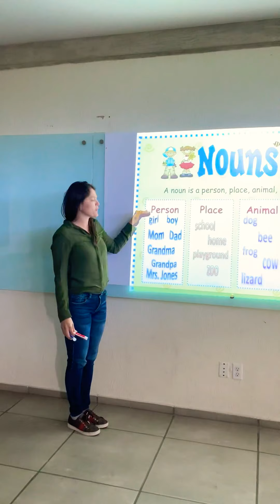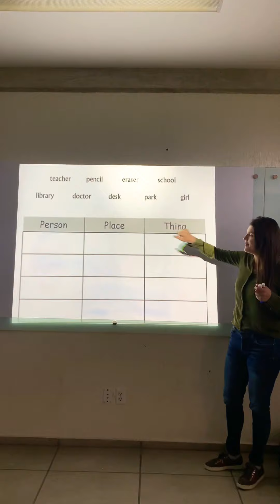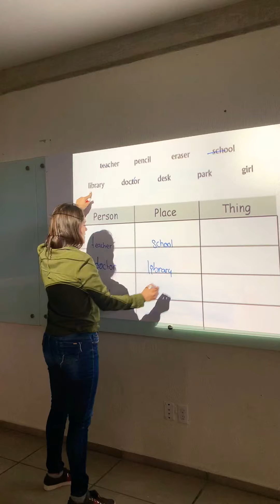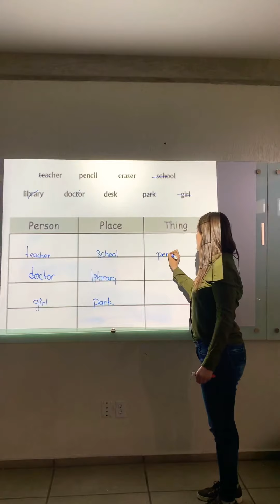Grammar #1 (P2) Nouns